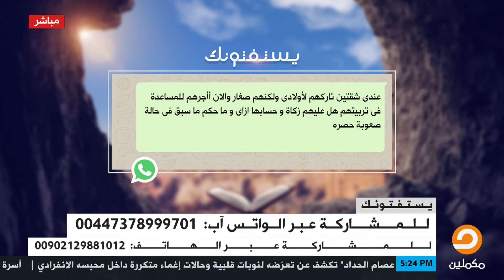عندي شقتين تاركهم لأولادي ولكنهم صغار، وأستعملهما في الإيجار للمساعدة في تربيتهم.. فهل عليهما زكاة؟